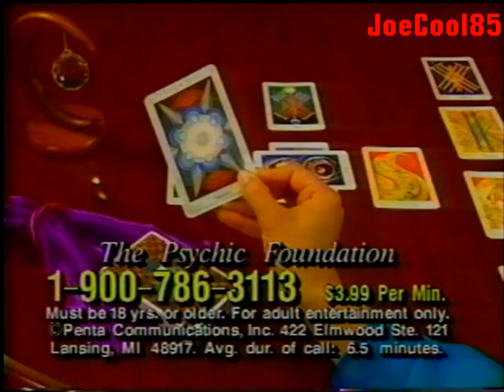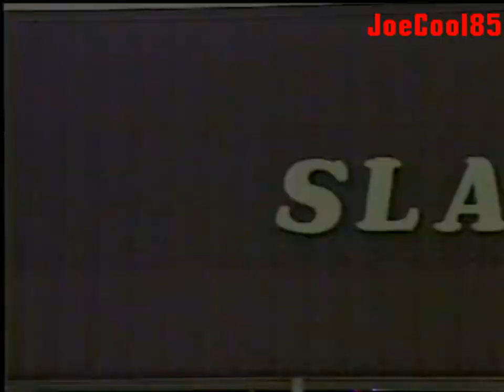WNRW & WGGT: June 5, 1993 Commercial Break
Here's a List of a Commercial Break during a Movie Presentation of "Batman" (1966). Note: Special Thanks to YouTube user, "Alan Grant" for this video!:

Rising Sun: 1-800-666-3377 (Yeah, those Late-Nite Phone Sex Hotlines featuring this Sexy Blonde! But, I'm not daring myself to call!)
Tri-Country Pontiac, Buick, Oldsmobile & GMC Truck (Home of Mr. Good Deal!)
Accent Mobile Homes
WNRW & WGGT FOX 45 & 48 Movie Presentation (1992): Commercial Bumper ("Everybody Knows is on Fox!" jingle from the 1992-93 Season is featured!)
Allgood Construction Co.
The Psychic Foundation
Louisiana Office of Tourism (We're really cookin'!)
Council For Better Hearing & Speech Month (1993): With Jim Ryun, Legendary Track Star & Michael Silvestri, BHSM Child of the Year
WNRW & WGGT FOX 45 & 48 Movie Presentation (1992): Commercial Bumper #2
People's Computers
Parks Chevrolet-Geo (Cheap acting here!)
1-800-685-GALS (Sensual, Sexy, Wild or Shy Gals! Another Late-Nite Phone Sex Hotline and No Credit Card Needed!)
Carolina Training Center
Hanes Discount Furniture: Memorial Day Sale
WNRW & WGGT FOX 45 & 48 Movie Presentation (1992): Commercial Bumper #3
Custom Jewelers
Guide Dog Foundation For The Blind, Inc. (1992): With LeVar Burton from "Reading Rainbow", "Roots" and "Star Trek: The Next Generation" narrating.
Gunsmoke (1955): WNRW & WGGT Promo (1993)
Kung Fu The Legend Continues (1993): PTEN, WNRW & WGGT Promo (R.I.P. "Grasshopper" and "Kill Bill's", David Carradine!)
Sizzling Fantasies, Romantic Confessions & Private Dreams Hotline (You have it all!)
WNRW & WGGT FOX 45 & 48 Movie Presentation (1992): Commercial Bumper #4
National High Blood Pressure Education Program & Heart, Lung and Blood Institute (What are you doing about your blood pressure? There are other options!)
The Crosby at Bermuda Run (Where Celebrities play Golf during a Tournament!)
Coins & Stuff: "The Ear Pin", "The Faub" & "Cascade" Ear Jewel (Now, that looks weird!)
WNRW & WGGT FOX 45 & 48 Movie Presentation (1992): Commercial Bumper #5
Young Artists United (Very jarring discussion about AIDS to a Father and Son! But it's very important! Always use condoms for safe sex and living a long life!)
Slate Furniture Co. at Coltrane's Main Street North
WNRW & WGGT FOX 45 & 48 in Winston-Salem, Greenboro & High Point Station ID (From an airing of "Batman" (1966).)